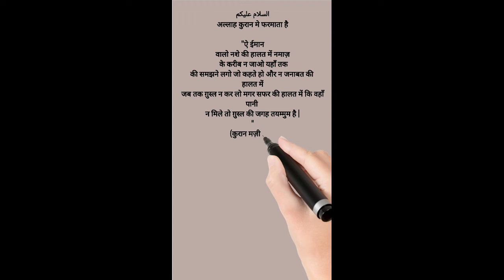आओ दीन सीखे